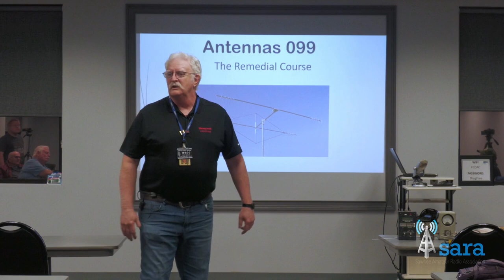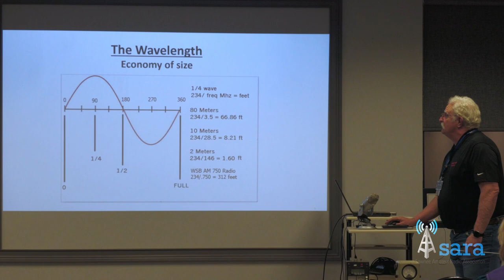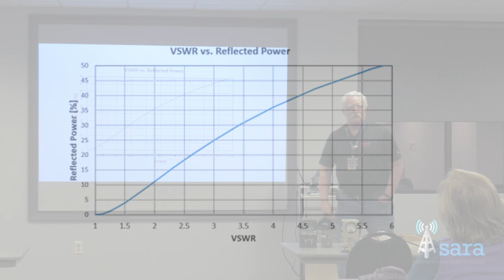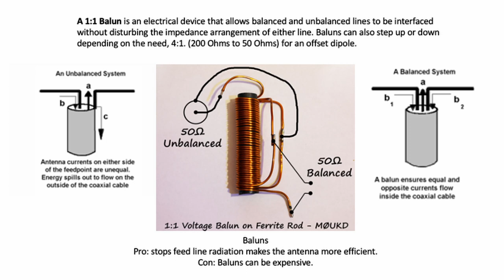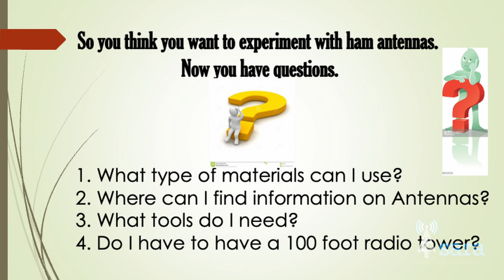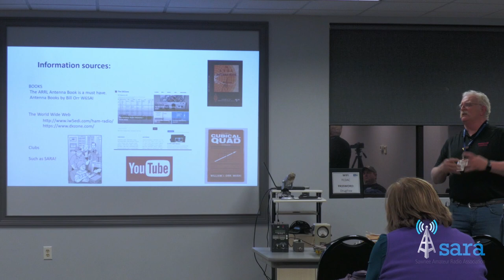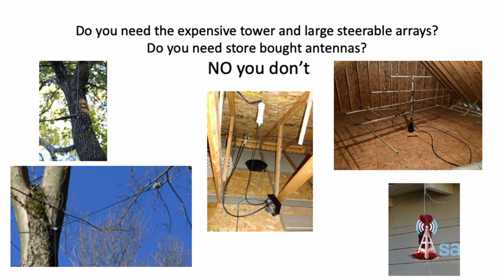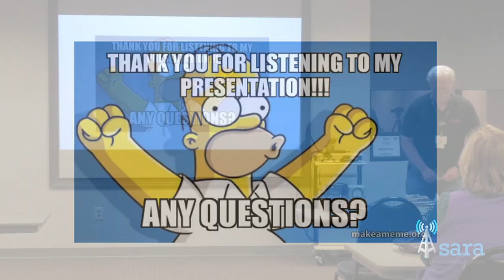Antennas 099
The Remedial Course. Presented by Rick Morgan - W4EK.  Produced by Sawnee Mountain Amateur Radio Association.